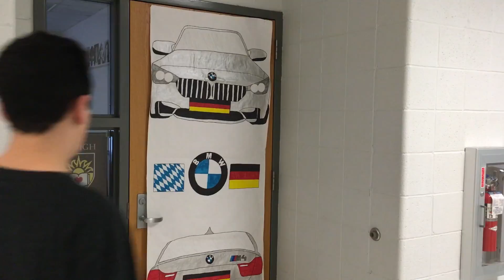Door Scene | Rachel Horn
Suspensful door scene